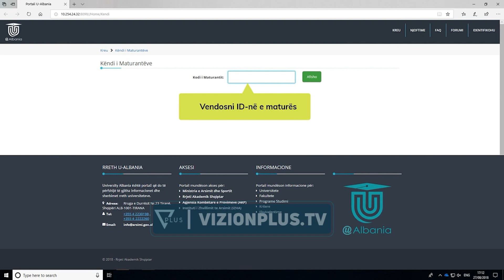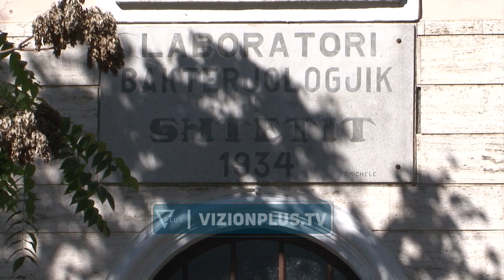Regjistrimet tek Ekonomiku;Dekani Dhori Kule kërkon thjeshtëzim të proçedurave - Vizion Plus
Këndi i maturantit në portalin e aplikimit universitar U-Albania, tashmë është përditësuar me listat e maturantëve që kanë fituar të drejtën e studimit në fakultetet ku kanë aplikuar. Duke u nisur nga interesi i lartë i maturantëve në degët e ekonomisë, dekani i këtij fakulteti, Dhori Kule nënvizon se kuotat nuk do të ezaurohen që në raundin e parë, pavarësiht kërkesës. DHORI KULEDEKAN I FAKULTETIT TE EKONOMISE “Edhe nëse regjistrohen të gjithë ata që janë shpallur fitues në lista, mbeten 291 vende bosh sepse ata do të shpërndahen në katër degë të fakultetit të ekonomisë. Të mos nxitojnë nëse duan të vazhdojnë ekonominë sepse do të ketë edhe nga ata që mund të regjistrohen ne degë të tjera edhe pse janë shpallur fitues.” Sa i takon procesit të regjistrimit, dekani i fakultetit të ekonomisë përsërit kërkesën që procedurat të thjeshtëzohen. “Nëse ne do të dinim se si i kanë renditur maturantët preferencat kur kanë aplikuar, procedura e regjistrimit thjeshtëzohet. Kjo është e domosdoshme, mund të bëhen edhe 15 zgjedhje, nuk ka rëndësi por duhet ti përcillen universiteteve dhe në varësi të preferencave të bëhet regjistrimi. Kështu thjeshtëzohet procesi.” Nga data 29 gusht deri më 11 shtator do të zhvillohet raundi i parë i regjistrimit në universitete. Edhe këtë vit, më të kërkuarat kanë qënë degët e mjekësisë, ekonomiku, juridiku si dhe inxhinieritë e teknologjia e informacionit.